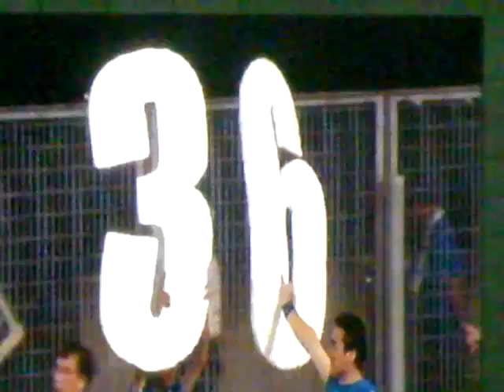2010/08/21 大分トリニータvsザスパ草津 "温泉ダービー" 1-0で勝利！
マンオブザマッチは菊地直哉！オウンゴールのみの１－０でしょっぱい勝利でも勝ちは「勝ち」。キクさん、試合中に瞼を切って出血！ホチキスで止めてプレー！終わってから縫合したそうです、痛そー！